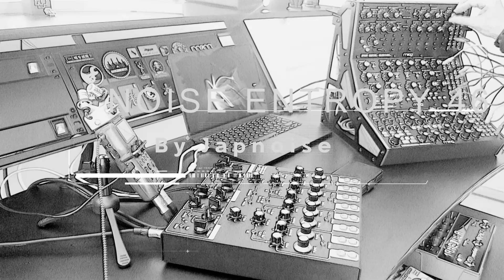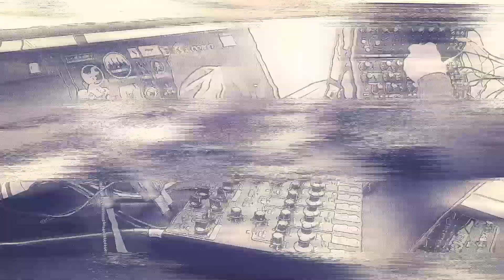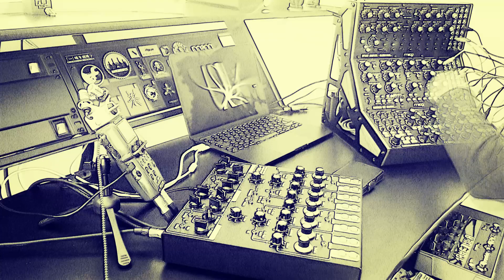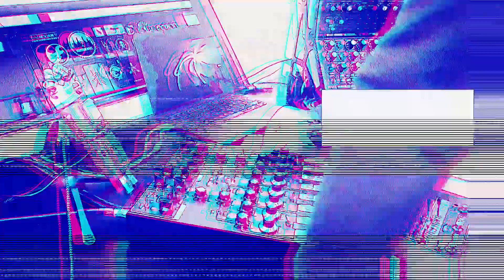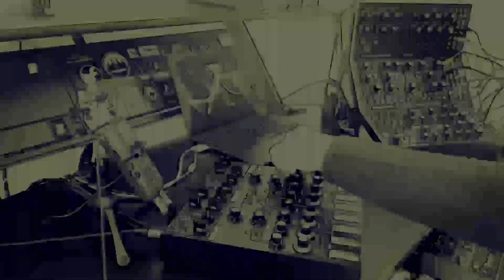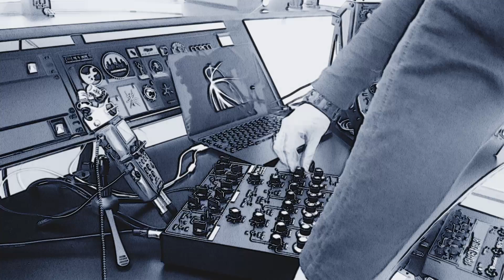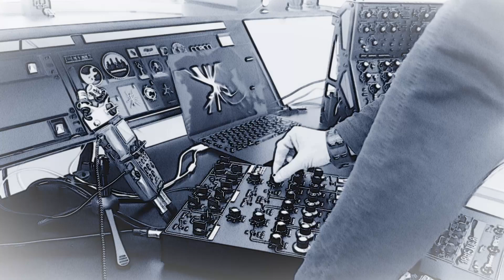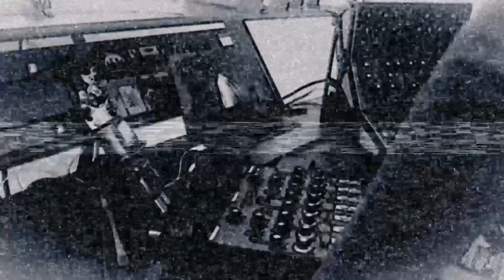Noise Entropy - Headbanging For The Fools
This one remind me some old TG track infused with power-electronics sounds. The star here is the Soma Lyra 8. When you find the way to make it sound harsh, it's a real bliss.